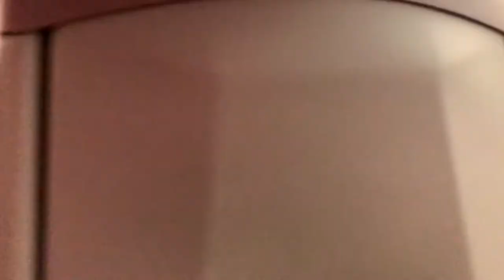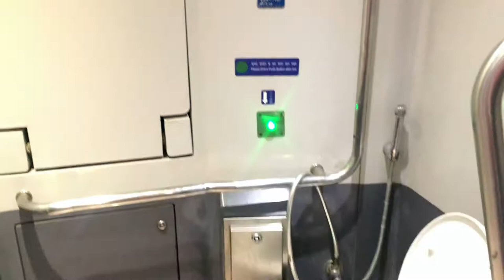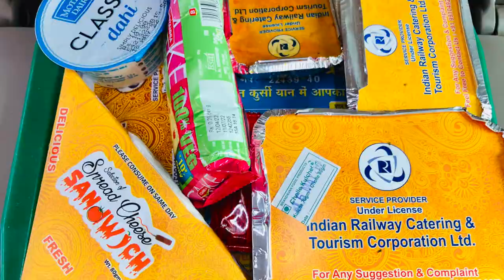Vande Bharat Express | Delhi To Katra | Shri Mata Vaishno Devi | Part 1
Jai Mata Di dosto 🙏🏼
In this video, I am travelling with my family to visit Shri Mata Vaishno Devi for darshan and we took Vande Bharat Express from New Delhi to Katra.
The train no: 22439 departs from Delhi station sharp at 6:00am for Katra station and reach there by 2:00pm everyday but doesn't run on Tuesdays. Being an express train, It has a pre-set halt on only 3 train stations during the journey - Ambala Cantt, Ludhiana and Jammu Tawi.

The ticket fare usually varies approximately from 1630 to 3300 INR.

A big "THANKS" for watching my videos. If you like my content, please hit the "LIKE" button and share your thoughts and/or appreciation by dropping a "COMMENT" below.

LINKS TO BUY GEARS THAT I USE:

Studds Thunder D4 Helmet:

SJ cam SJ6 Legend Dual screen camera:

Scoyco Motorcycle Bike Racing Riding Knee & Elbow Guard (K11, Black):

Action Pro (Made in India) Helmet Chin Mount, Motorcycle Helmet Strap Compatible with GoPro Hero 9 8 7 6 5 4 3+ 3 SJCAM (Black):

DIGITEK® (DTR-200MT) (18 CM) Portable & Flexible Mini Tripod with Mobile Holder & 360 Degree Ball Head | For Smart Phones | Compact Cameras | GoPro | Maximum Operating Height: 7.87 Inch| Maximum Load Upto: 1 kgs:

Action Pro 7CM Diameter Base Suction Cup with Adaptor and Screw Compatible with GoPro Hero 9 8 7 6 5 SJCAM Yi: